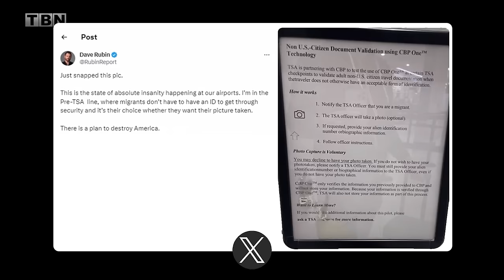Why We Need a GREAT RESET…of Our GARBAGE Government | FULL EPISODE | Huckabee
On Huckabee, it's time to take a closer look at the true power of the evangelical vote. Congressman Jim Jordan breaks down just how far the government has gone in infringing upon your privacy. Granger Smith shares his moving story of finding faith and strength after heartbreaking loss. Sen. Josh Hawley is digging up the facts on taxpayer funds being used against conservative voices. Don't miss all this and more on Huckabee!